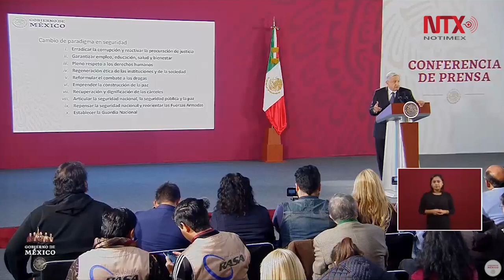Estrategia anticrimen no es improvisación, no es un gobierno de ocurrencias: AMLO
El presidente Andrés Manuel López Obrador dijo que en el Plan Nacional de Desarrollo está erradicar la corrupción y procurar la justicia, garantizar empleo, salud y bienestar.